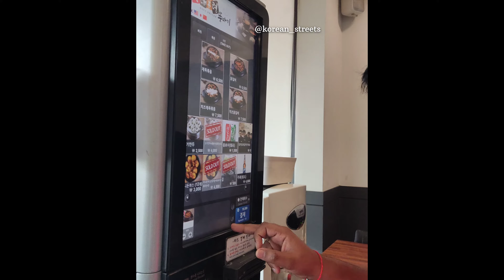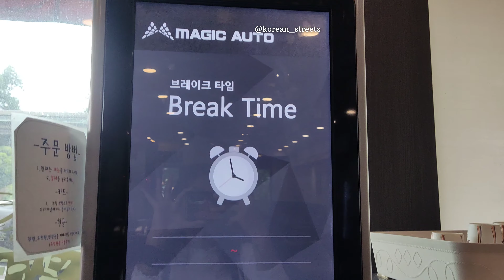Famous కొరియన్ dish తిందామా...!!?? | Famous Korean dish | dhakkalbi is famous dish in Korea| vlogs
Vlogs in Telugu | Korean dish | dhakkalbi the korean dish | Korea's famous dish | chiken lovers| best food for Indians